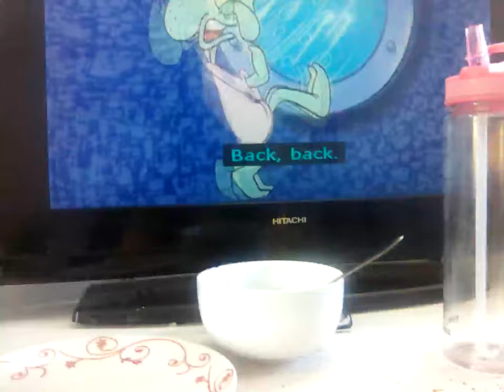26 July 2024